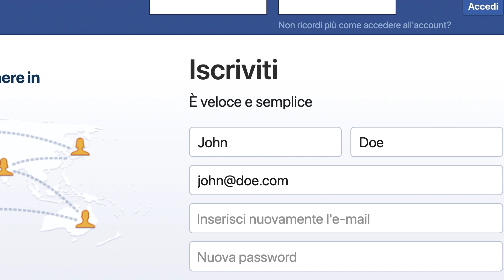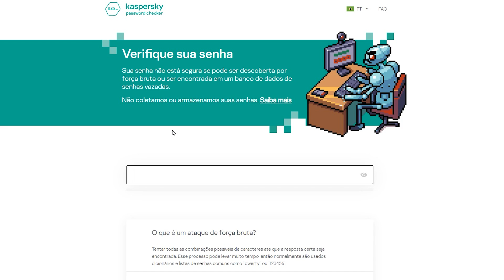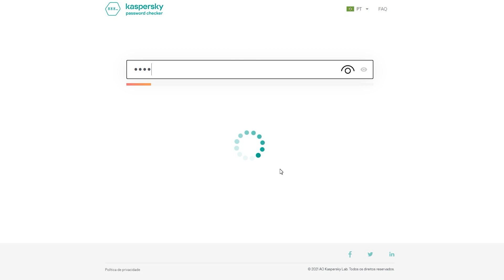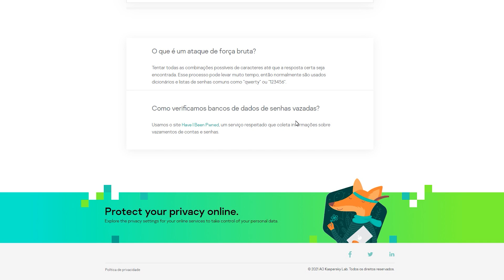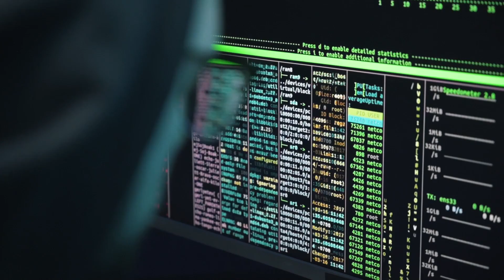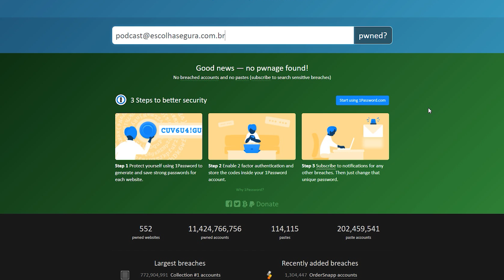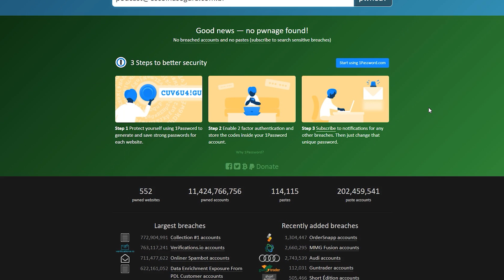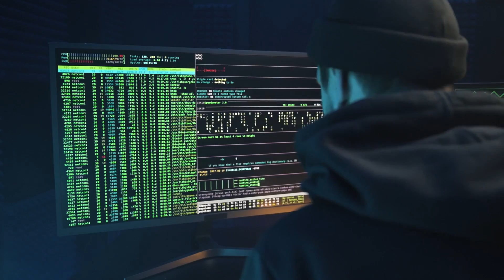NÃO SEJA HACKEADO com essas DICAS DE SEGURANÇA!! com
FONTES:
Tempo para quebrar uma senha:
Minha senha foi comprometida?
O quanto, minha senha é segura?

📱📱 NOSSAS REDES! 📱📱

⚠️⚠️ AVISO! ⚠️⚠️